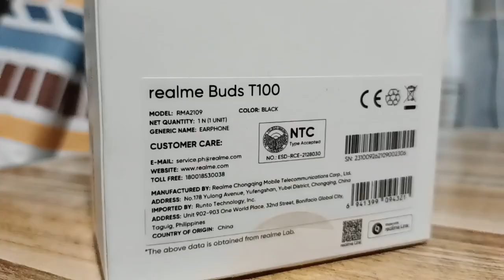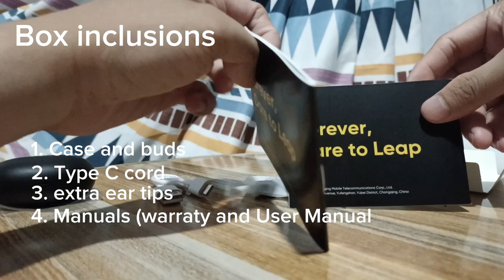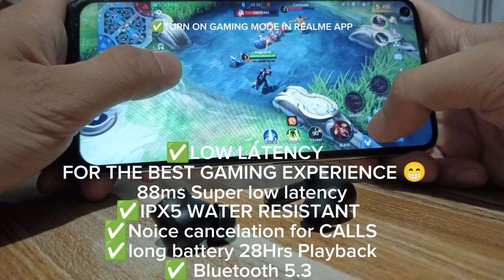UNBOXING/QUICK REVIEW REALME BUDS T100 SUPER LOW LATENCY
@realmePhilippines  realme buds t100 affordable and yet powerful!
for gaming, for music for everything. PANG MALAKASAN. QUICK REVIEW AND UNBOXING TAYO